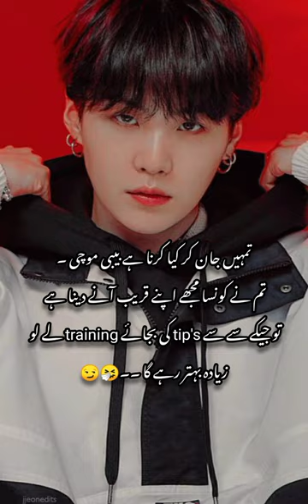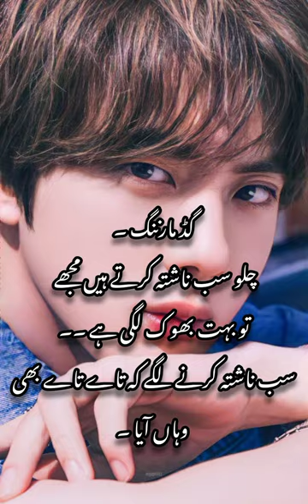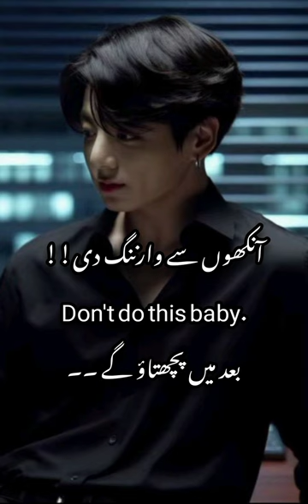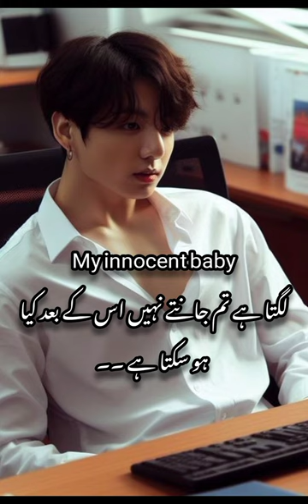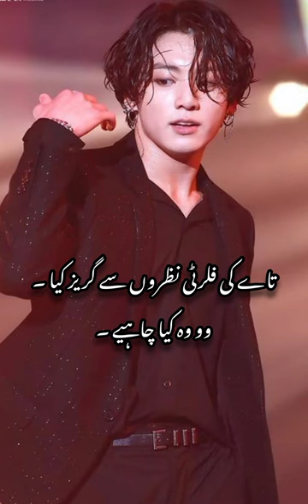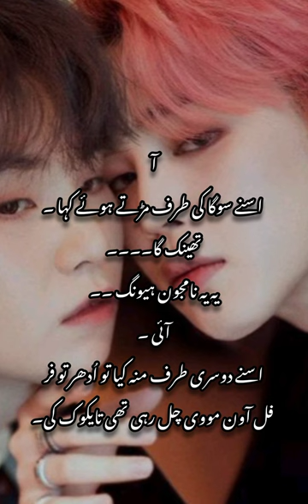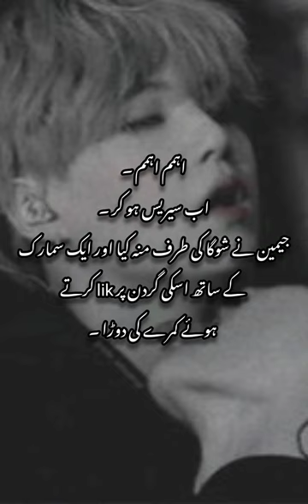When the innocent baby wants his D@ddy milk💞🙈|| taekook one shot story 💦👀\writer